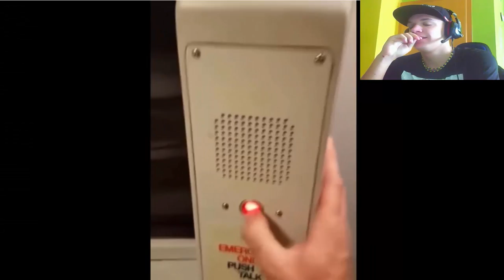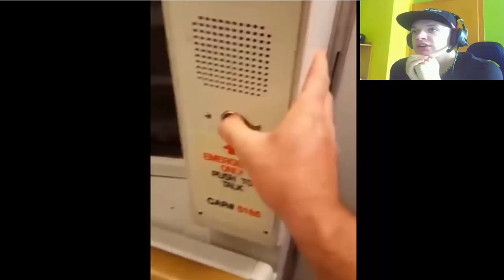TRY NOT TO CRINGE!!!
FML...!! $$$